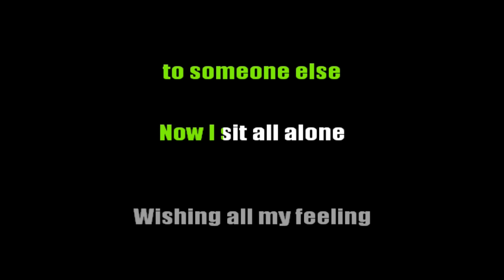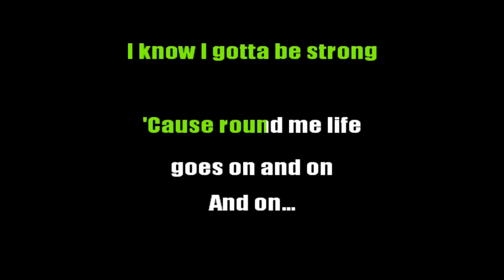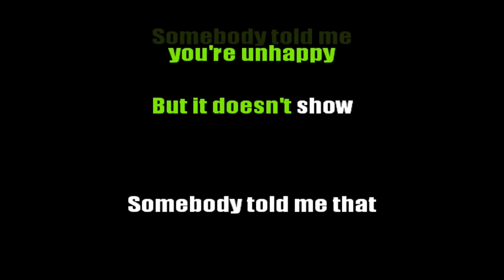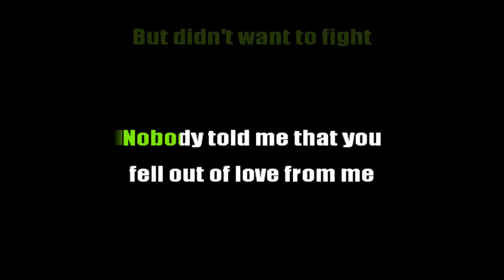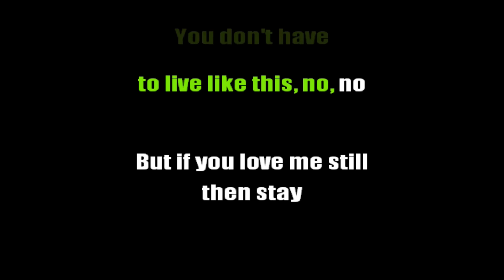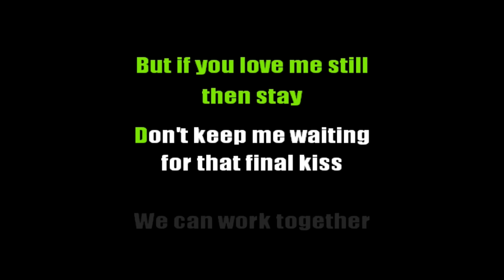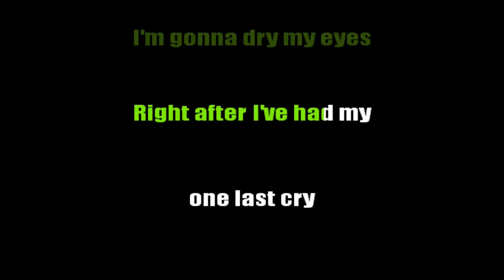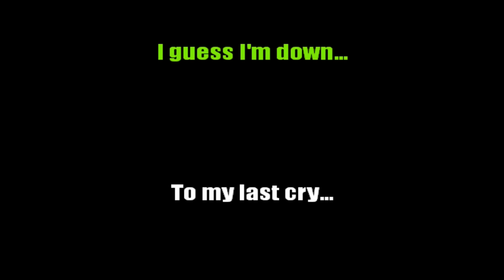Karaoke - One Last Cry / Let Me Be The One (Mashup)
Mashup karaoke
* One Last Cry - Brian McKnight
* Let Me Be The One - Jimmy Bondoc